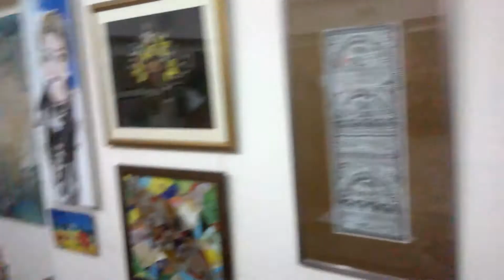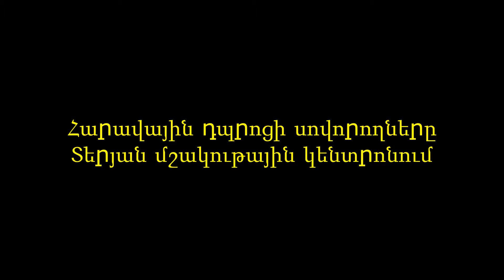Տերյան մշակութային կենտրոնում